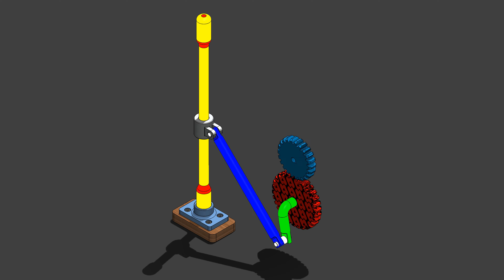(12/1000)🔝Mechanical mechanism animation 4K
Mechanical mechanism animation. High quality.